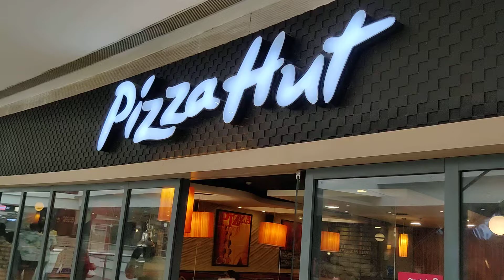Pizza Hut enjoyed